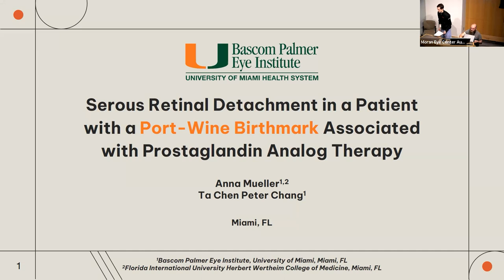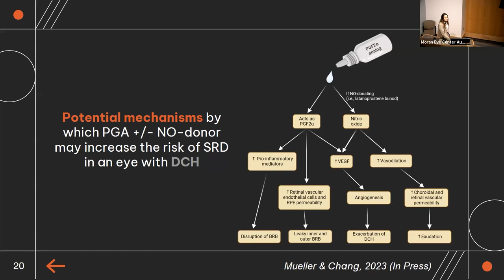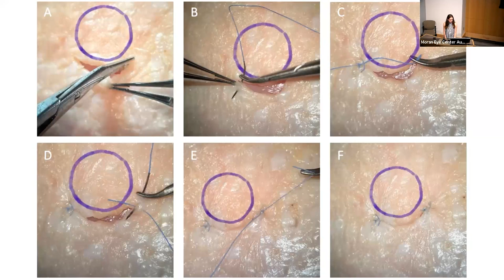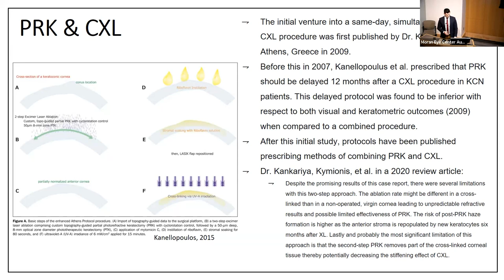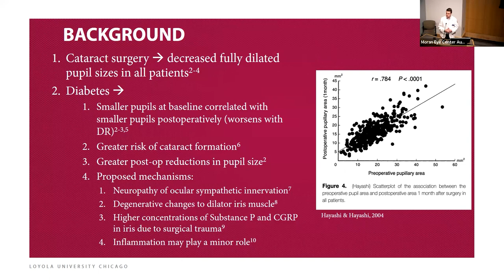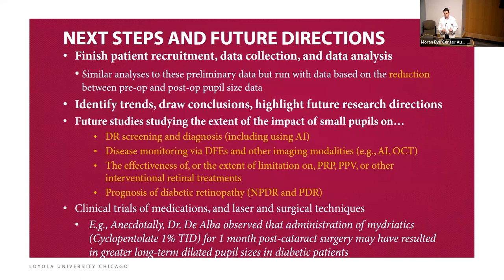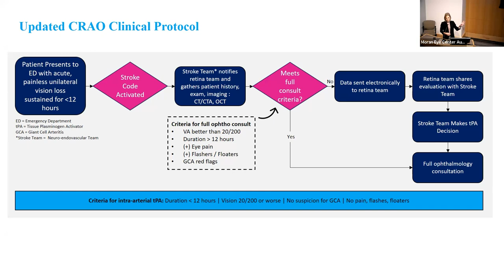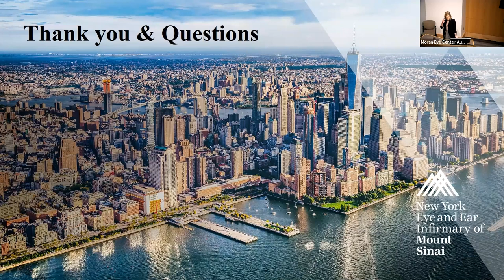Grand Rounds Presentations: MSIV Presentations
Title: "Serous Retinal Detachment in Patient with a Port-Wine Birthmark Associated with Prostaglandin Analog Therapy"; "The Wholesome Foods Approach to Trabeculectomy Training"; "Merging PRK and Collagen Crosslinking"
Authors: Anna Muller, International University Herbert Wertheim College of Medicine; Tara Gallant, California Northstate University College of Medicine; Gregory Rognon, Chicago Medical School
Date: 09/27/2023